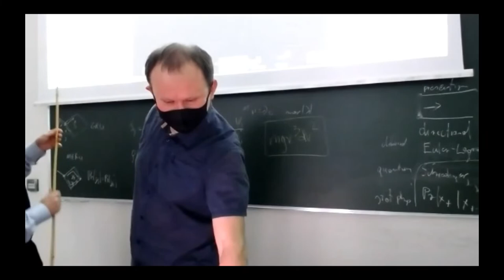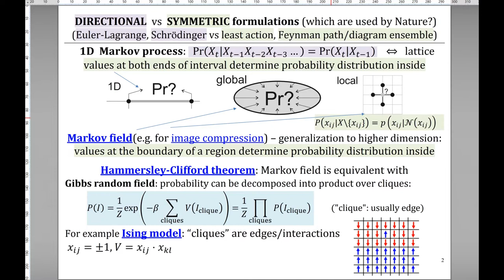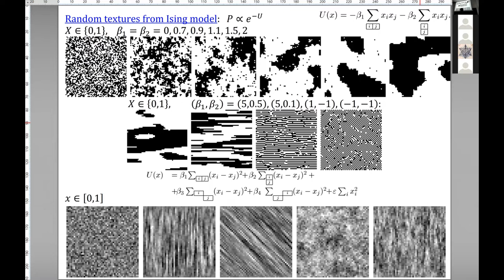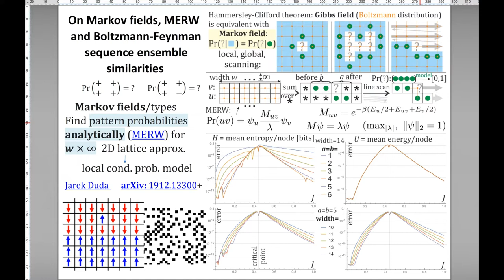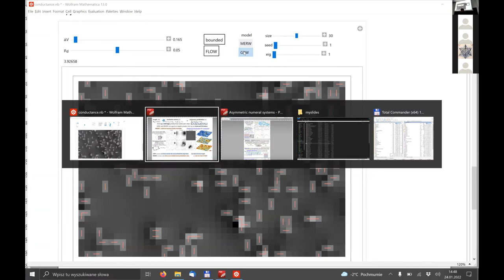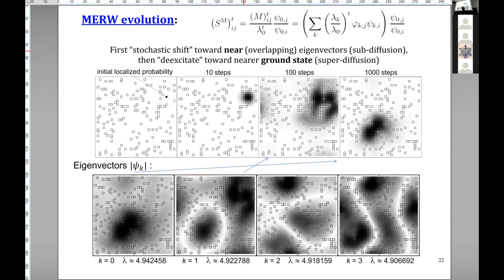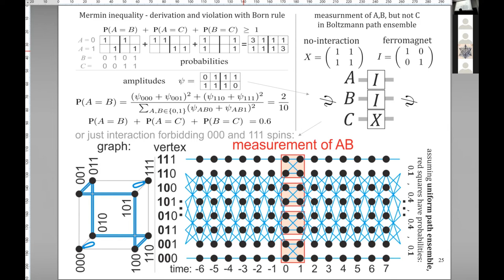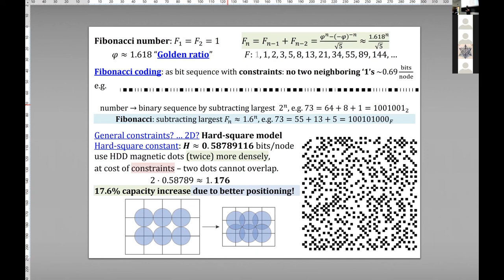Jarosław Duda: On Markov fields and Boltzmann-Feynman sequence ensemble similarities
Jarosław Duda is an assistant professor at Jagiellonian University. His research interests are information theory and statistical physics.

Title: On Markov fields and Boltzmann-Feynman sequence ensemble similarities

Abstract: Markov fields are multidimensional generalizations of Markov process. I will introduce to them from perspective of new approach to nearly accurate solutions for Ising-like models. Using Maximal Entropy Random Walk, there is analytically found probability distribution of patterns on ‘width x infinity’ approximation of 2D lattice, which is translated into local conditional probability model, from which we can estimate parameters (nearly accurate for 2D Ising), generate a random configuration avoiding Monte-Carlo, data compress a configuration or store information in it. I will also elaborate on its similarity  between Boltzmann sequence  ensemble in Ising model and Feynman path integrals in quantum mechanics, getting analogues of Born rule, measurement, Bell violation constructions, and Wick-rotated quantum computers realized in Ising-like models.

Chaos and quantum chaos seminar happen every Monday, 2.15 p.m at the Institute of Physics, Jagiellonian University.